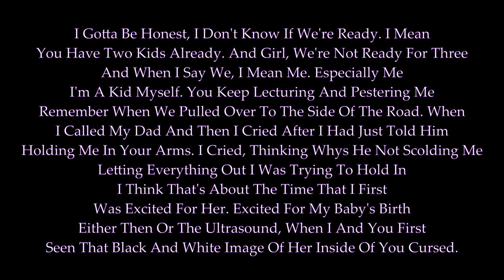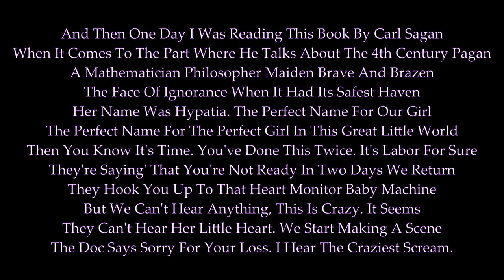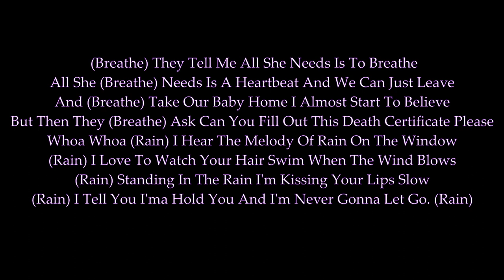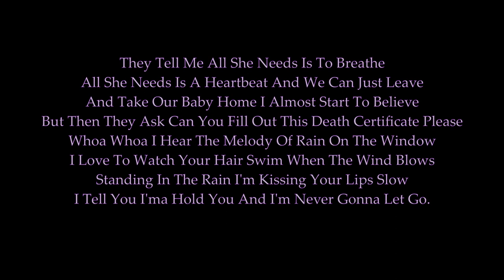Hypatia Rain Lyric Video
This song is the story of my wife and I going through the pregnancy and stillbirth of our first daughter, Hypatia Rain Stennet Luke, in 2008.